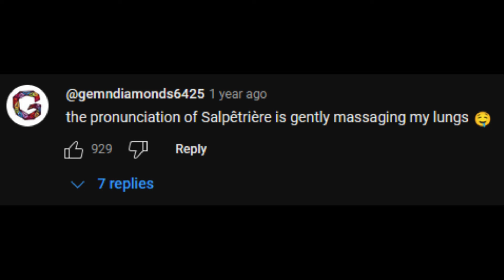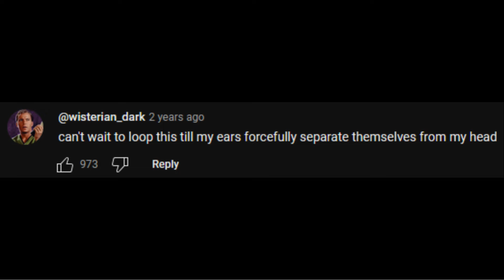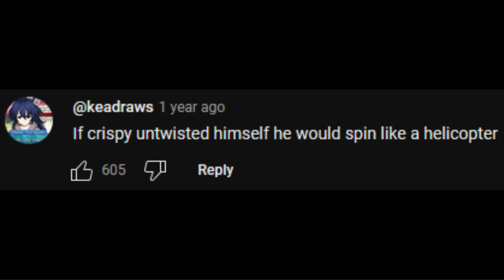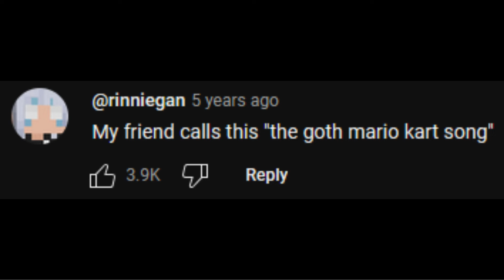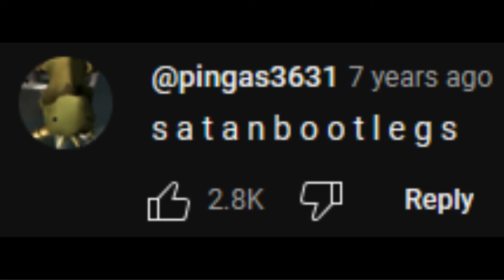ghost & pals unhinged and confusing comments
@cutiebetutie if you want me to take down this video, I will! sorry if you didn't want me to essentially copy your video